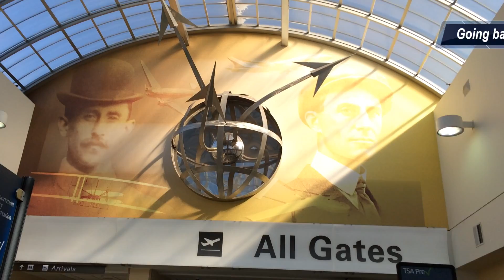New English Study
NES teacher's trip to Cincinnati. Maria, January 2014